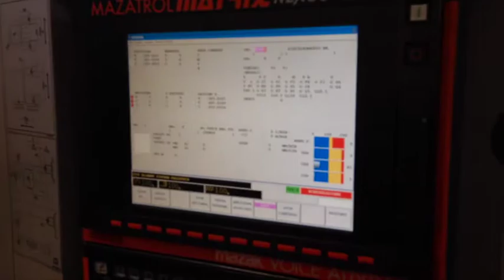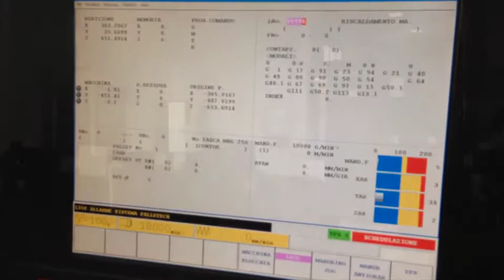MAZAK NEXUS 5000 II - Centro di lavoro orizzontale usato - in vendita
MASTER GROUP S.r.l. leader italiano nella commercializzazione di macchine utensili nuove e usate per asportazione truciolo e deformazione lamiera, presenta: Centro di lavoro orizzontale MAZAKNEXUS 5000 II usato.